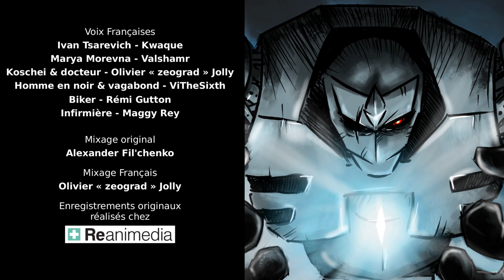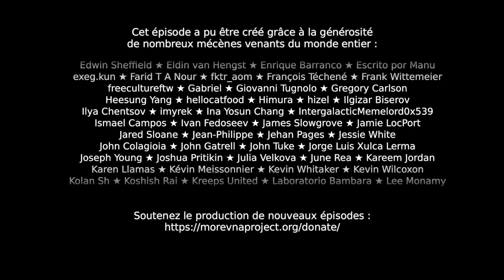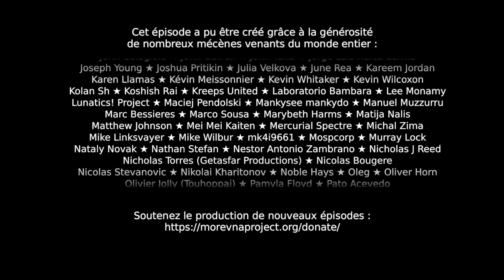Morevna - 4.0.1 - (sans)mort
Après qu'Ivan ait réveillé Koschei, le robot détenu dans la cave de Marya Morevna, ce dernier se lance à la poursuite de Marya, en quête de vengeance.
Ivan doit alors faire face aux conséquences de ses actes.

Cette animation originale tirée du folklore russe traditionnel a été réalisée par le studio « projet Morevna » | @MorevnaProject ) et adaptée et doublée en français par Touhoppai

Un grand merci à Konstantin Dmitriev pour son assistance sans faille durant cette adaptation.

🎦 Crédits 🎦

Infirmière - @MaggyRey

Artiste principale :
Anastasia Mayzhegisheva

Script original :
Konstantin Dmitriev
Nikolai Mamashev
Anastasia Mayzhegisheva

Illustrations :
Anastasia Mayzhegisheva
Nikolai Mamashev

Animation :
Anastasia Mayzhegisheva
Nikolai Mamashev
Konstantin Dmitriev
Stas Kholodilin
Anna Erogova

Modélisation 3D :
Nikolai Mamashev

Animation 3D :
Nikolai Mamashev

Armature :
Konstantin Dmitriev
Anastasia Mayzhegisheva
Stas Kholodilin

Développement logiciel additionnel :
Ivan Mahonin
Konstantin Dmitriev

Synchro labiale :
Stas Kholodilin

Mixage audio :
Alexander Fil'chenko

Conception sonore :
Konstantin Dmitriev
Stas Kholodilin

Musiques :
« Ad Vitam » et « Little Girl With Dark Hair » par Grégoire Lourme
« Sister Rosa » par Radio Nowhere
« The End of Mankind » et « End Game » par Per Kiilstofte
« Jul » par Andy Vidersky

Contient des traces de pepper&carrot par @DavidRevoy. Merci de vous référez aux précautions d'usage concernant les allergies croisées à l'humour et au talent. La direction décline toute responsabilité concernant d'éventuels surdosages.

00:20 Introduction
01:20 Titre
01:36 Morevna 4
08:18 Crédits
09:15 Scène post-crédits
09:42 Remerciements

FAQ:

* Pourquoi démarrer par le 4 ? Où sont les autres ?
- Le 3ème est déjà disponible sur notre chaîne, et ce sont, à ce jour les 2 seules vidéos publiées pour cette série. L'épisode 2 est en cours de réalisation depuis début 2020.

* Pourquoi avoir choisit le nom touhoppai ?
- Beh ... on fait du Touhou. Ça, c'est acté. Et puis ... on veut désigner personne mais c'est Valshamr qui a proposé le nom. Voilà, voilà.

* Comment se défend la pauvre petite Oreophrynella nigra ?
- Ce petit amphibien de quelques centimètres, lorsqu'il se sent en danger, rentre ses pattes sous le ventre, rentre la tête pour se mettre en boule et se lasse dévaler les pentes à la façon d'un gravillon, ce qui lui a fallu le surnom de "pebble toad", soit « crapaud caillou ».
Et lorsqu'il vous propose d'aller faire un bowling, c'est plus pour être balancé sur la piste et décalquer les quilles qu'autre chose, méfiez-vous :)